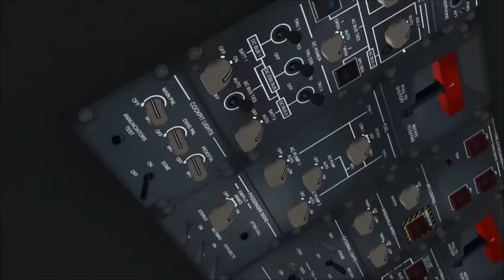[X-Plane 10] SSG Embraer 170LR is now FREEWARE!!